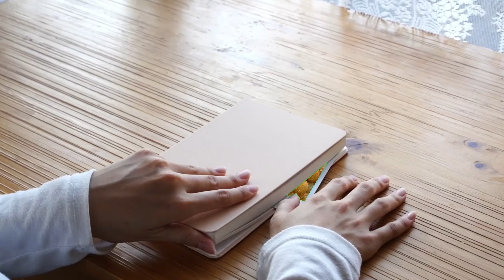Cimol Bojot Recipe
Recipe:
12 Tbsp tapioca flour
 4 Tbsp all purpose flour
 Salt to taste
 Flavoring
 1/2 Tbsp garlic powder
 Boiling water/Hot water
 Chili powder
 flavoring